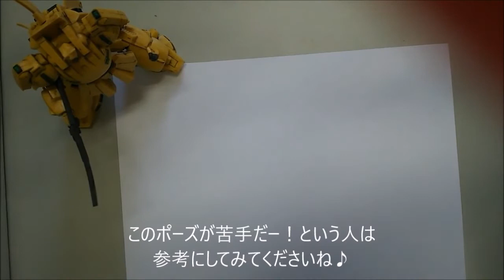マンガクリエイト科：学生さんの絵を模写してみたよ、前編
途中から音が大きくなります。声も聴き取れなくなります、編集ミスで申し訳ありません。ペンタッチとコメントで、少しでも参考になればと思います。